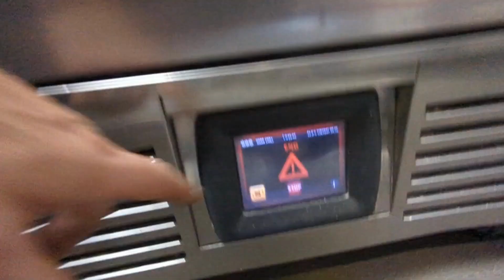Here's a behind-the-scenes look at our team in action, repairing a flash freezer!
From bustling kitchens to elegant dining rooms, no electrical challenge is too big for us! 🍽️💡 Here's a behind-the-scenes look at our team in action, repairing a flash freezer's damaged supply cable in a high-end restaurant in the heart of Mayfair, London. Ensuring the freshest dishes are served without a hitch! 🔌❄️